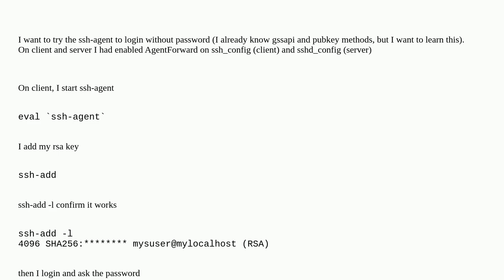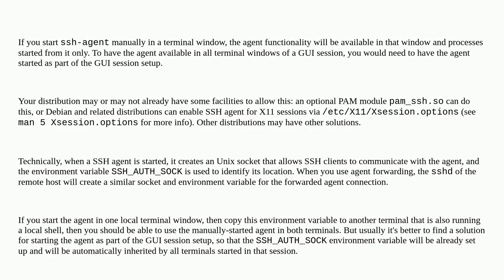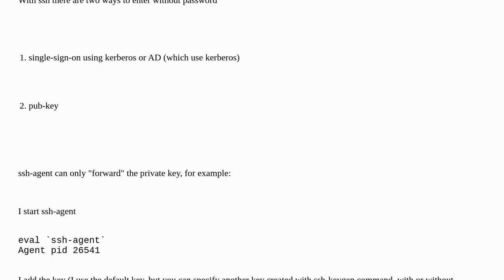ssh-agent: how it works?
A special thanks goes out to the community

  ssh-agent